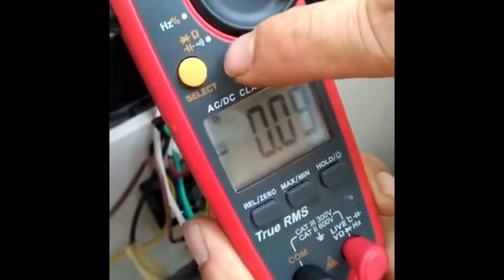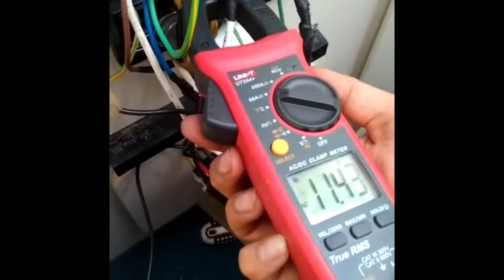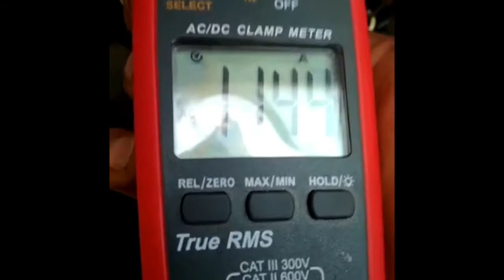How To Use A Digital Clamp Meter | AC Current Measurement